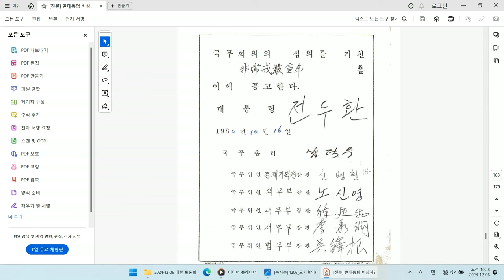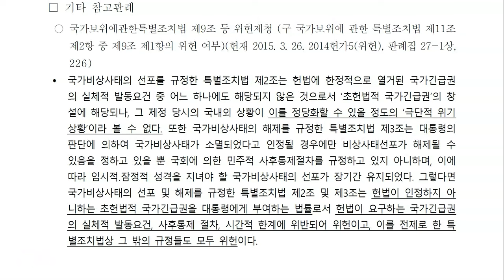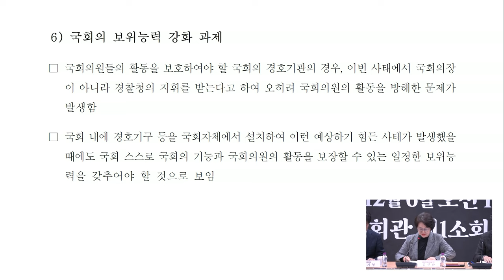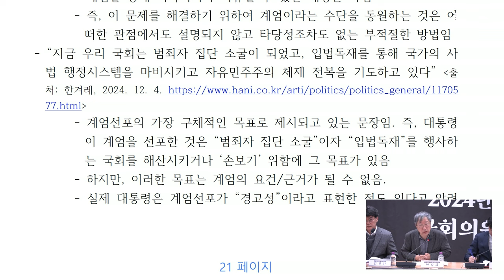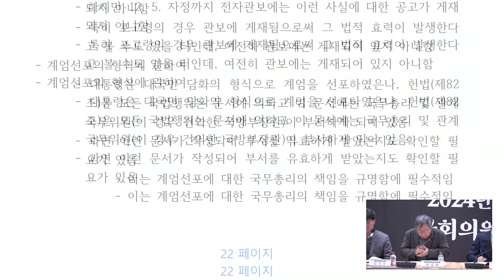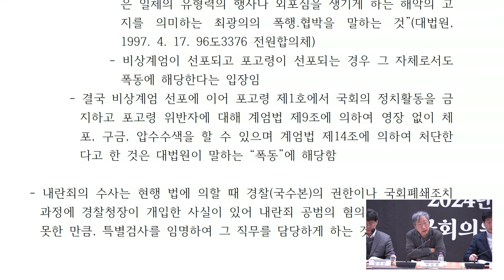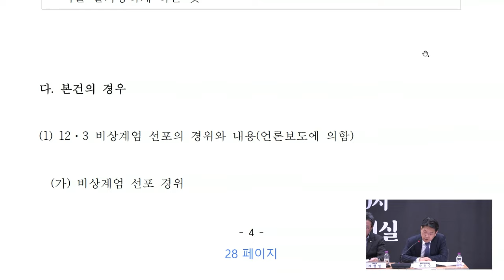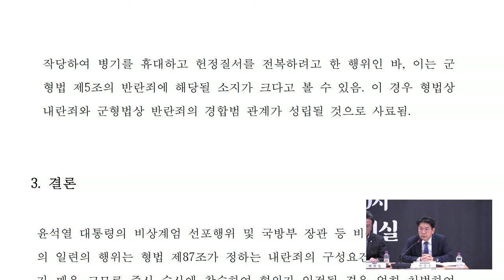12.3 비상계엄 군의 국회침입, 내란행위 긴급토론회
발제 : 김선화 국회입법조사처 법제사법팀장
토론 : 한상희 건국대학교 법학전문대학원 명예교수, 박경수 법무법인 한중 변호사, 김진한 법무법인 클라스한결 변호사